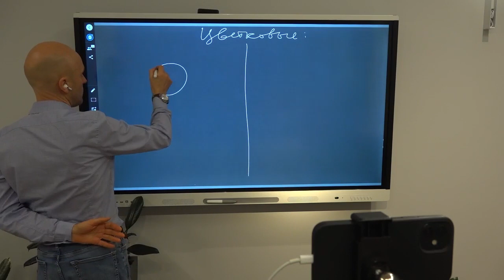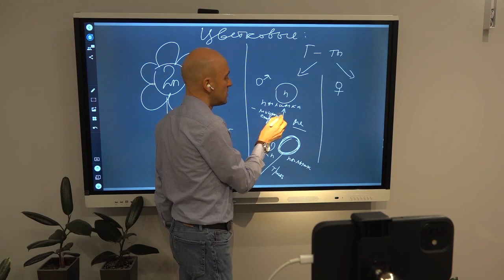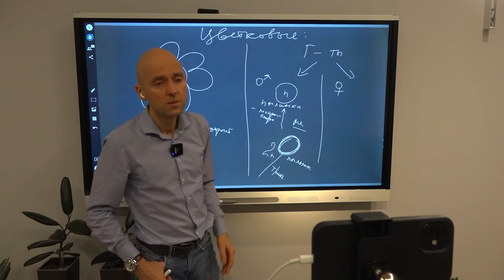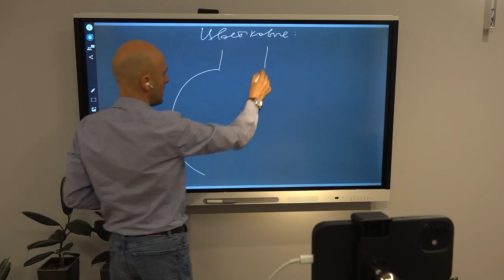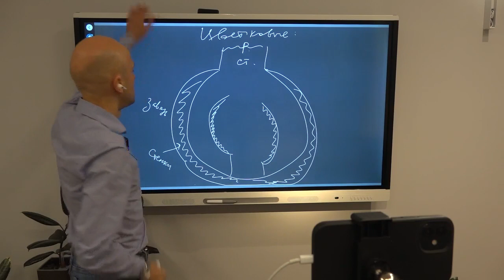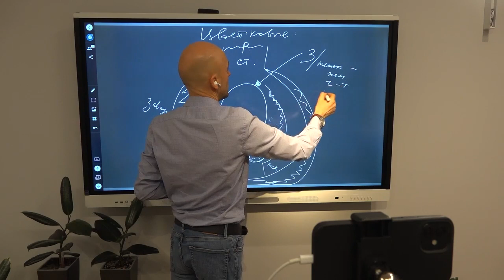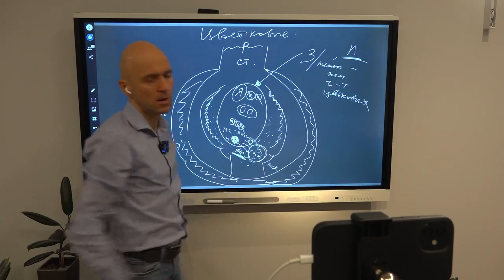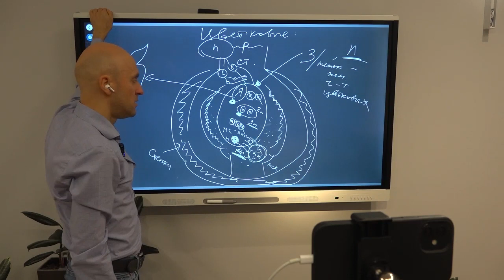Задачи о цветковых в ЕГЭ по биологии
Задачи по цитологии очень разнообразны. Немало вопросов в них о наборах хромосом, исходных клетках, митозах и мейозах. Цветковые — лидеры на Земле среди растений. Очень важно понимать их особенности.
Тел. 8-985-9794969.